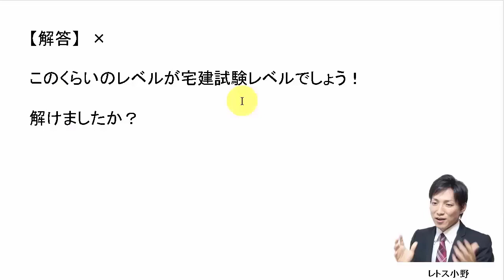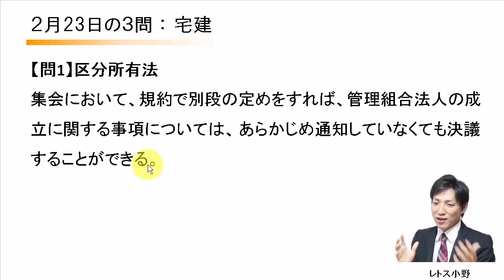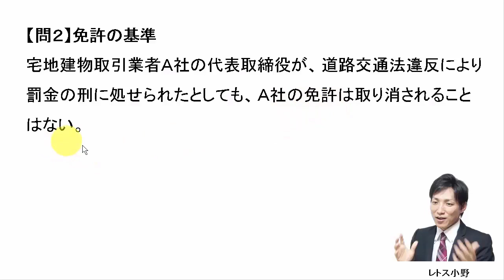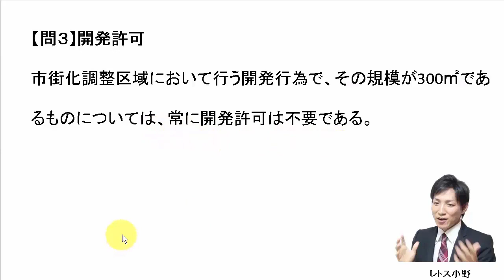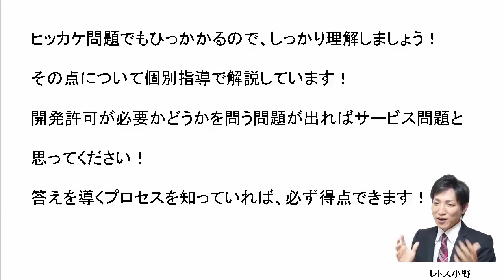【宅建過去問】2月23日の３問【レトス小野】宅建過去問解説